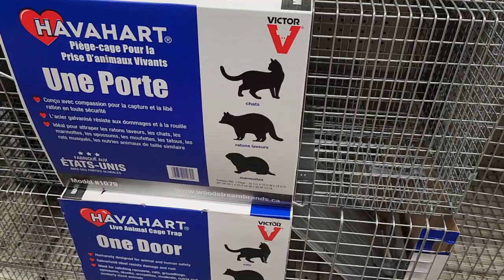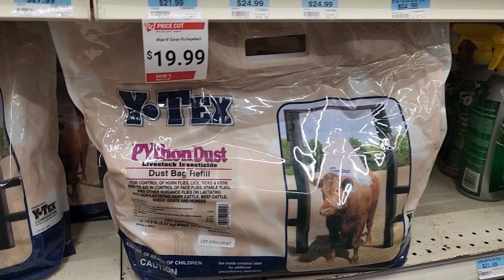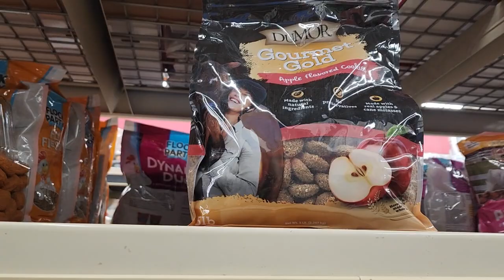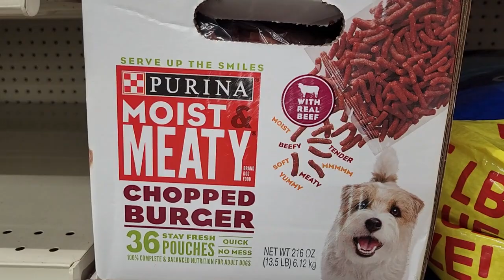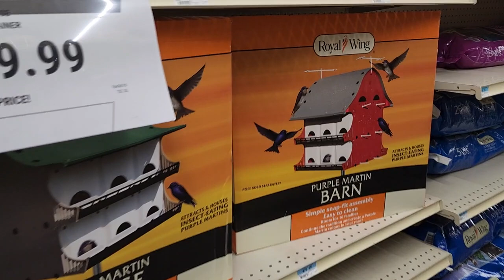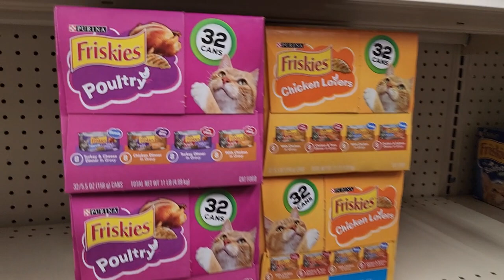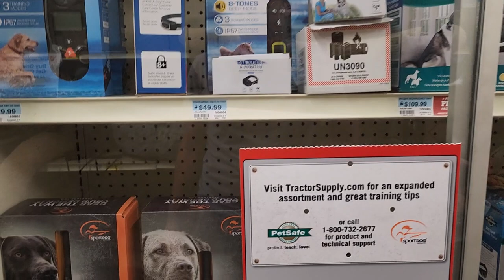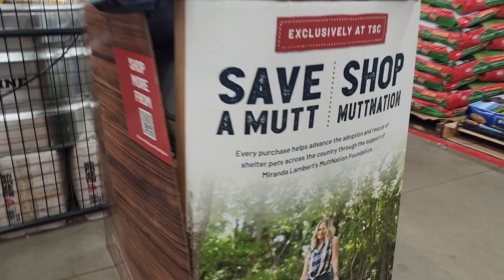Tractor Supply - Wakil Khan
A walk around Tractor Supply store  - Wakil Khan